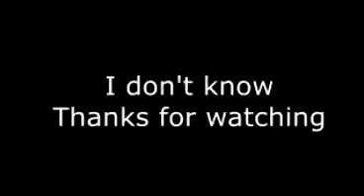bestsound2018 - Gaming Freakouts but the screams are replaced with the bestsound2018.wav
haha